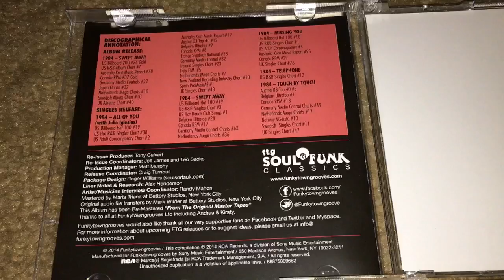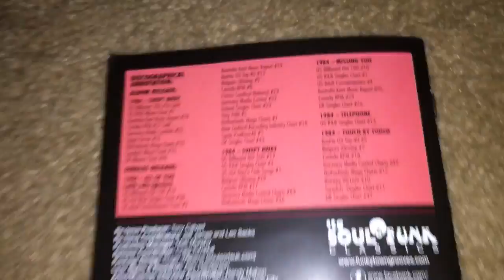Unboxing Diana Ross - Swept Away (Expanded Edition)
Swept Away is the 14th studio album by Diana Ross released in 1984. It went on to sell 1 million copies worldwide. It spent a total of 45 weeks on the Billboard 200 chart. It contains the top 10 hit "Missing You" and the top 20 hits "All of You" and "Swept Away." It is an R&B album with elements of pop and dance. Ross also experimented with multiple new sounds such as Caribbean, new wave, and synthpop sounds.